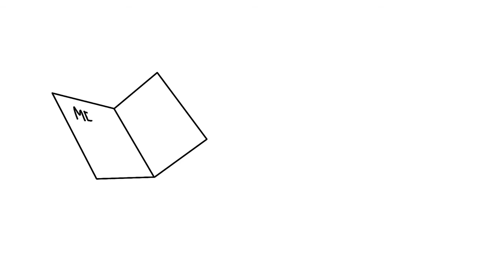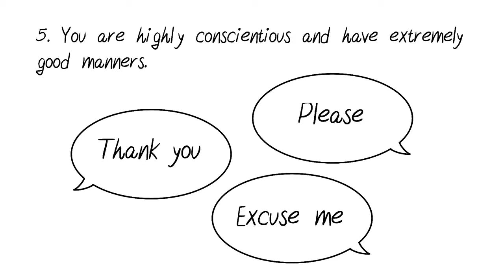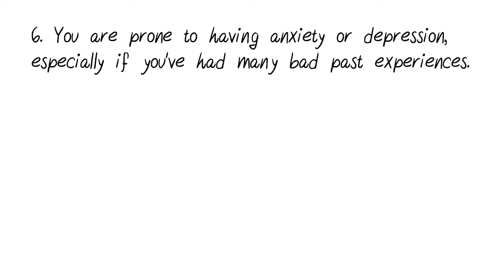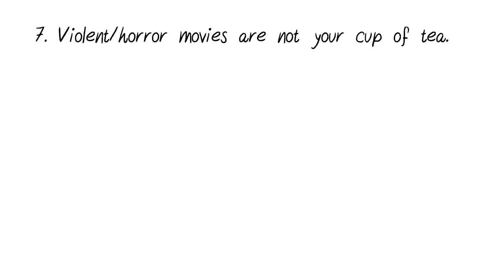8 znaków, że jesteś bardzo wrażliwą osobą (HSP)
8 znaków, że jesteś bardzo wrażliwą osobą (HSP)

Bardzo wrażliwa osoba lub osoba HSP to taka, która odczuwa wszystko bardziej intensywnie. Mogą łatwiej płakać, wolą spędzać czas w samotności i okazują większą empatię. W rzeczywistości cecha osobowości została po raz pierwszy zbadana przez dr Elaine N. Aron w 1991 roku. Wszystkie jej ważne odkrycia zostały opublikowane w różnych artykułach oraz w jej książce The Highly Sensitive Person.

Script: Lily H
Voice Over: Lily H
Animation: Grace Cárdenas Cano
Feedback Editor: Risha Maes
Project Manager: Erin Bogo
Producer: Psych2Go